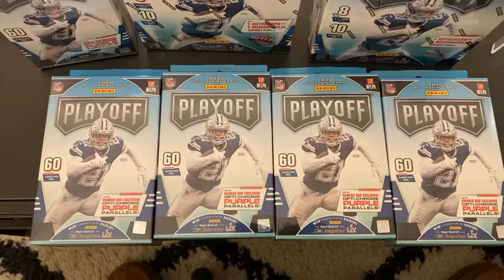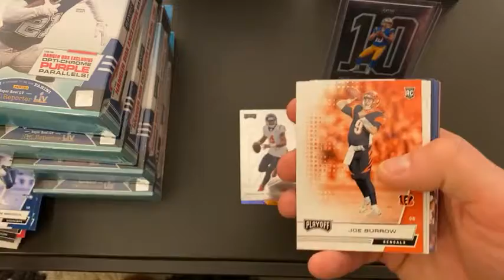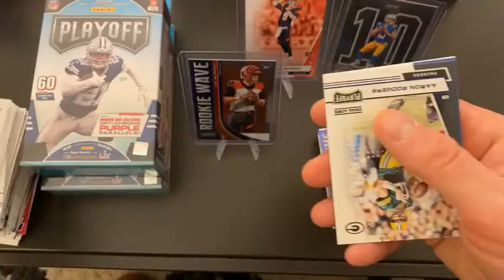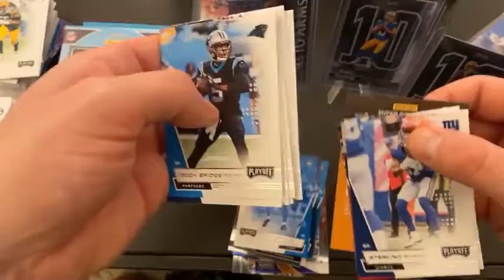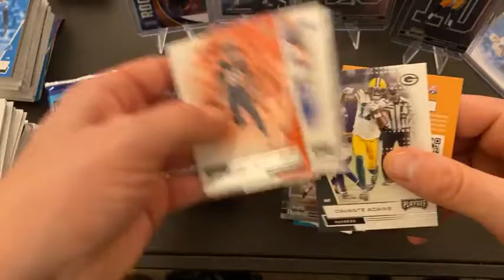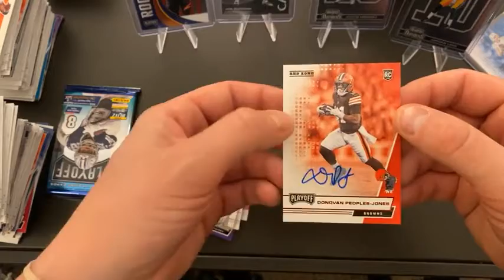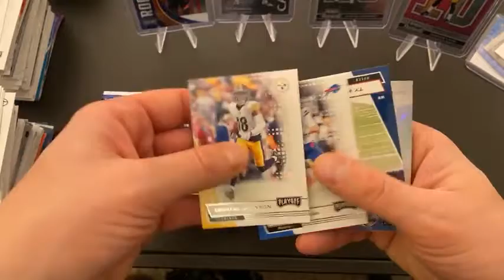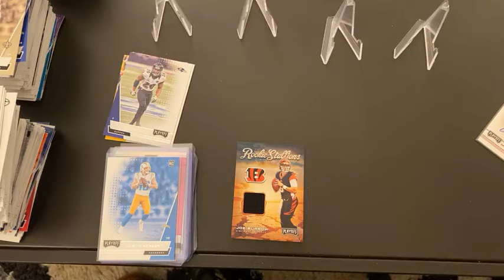7 Panini Playoff Football Box Break (2) Mega + (5) Hanger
7 Panini Playoff Football Box Break (2) Mega + (5) Hanger
1-3-21
6:30 PM Break